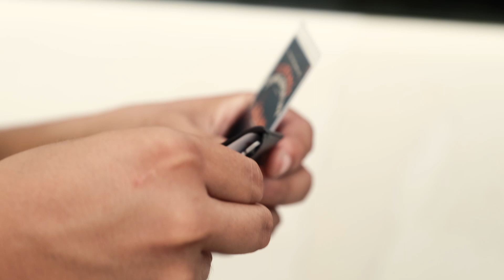1st CAR X MOTO CAMP TIWI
1st CAR X MOTO CAMP TIWI

TIWI X-TRIM
WALKABOUT